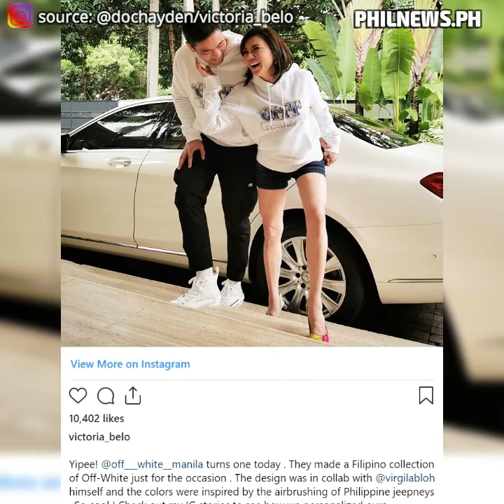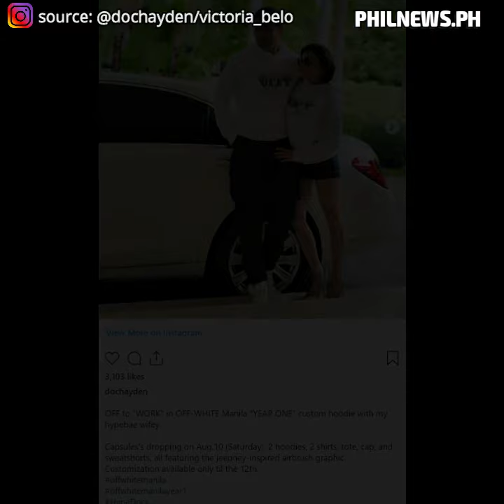Dra. Vicki Belo & Dr. Hayden Kho’s “Sweet” Photos: Netizens React | Philnews PH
The “sweet” photos of celebrity couple Dr. Hayden Kho Jr. and Dra. Vicki Belo gathered comments from netizens on social media.

Photos and Videos are credited to the owner